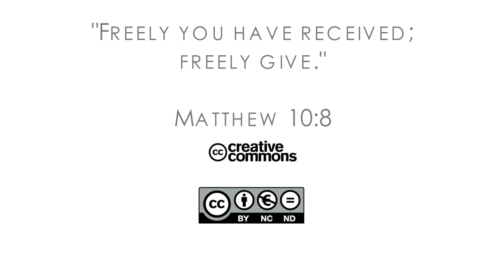18Q01 / 10 Необычный евангелист